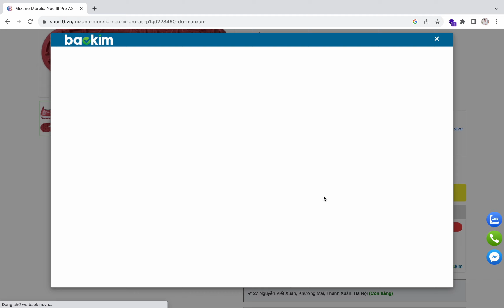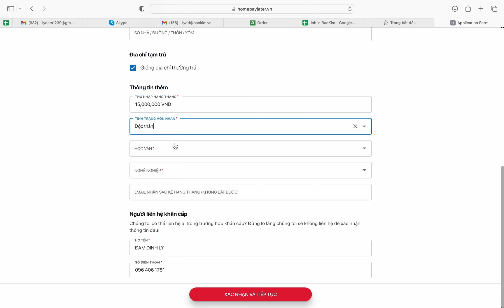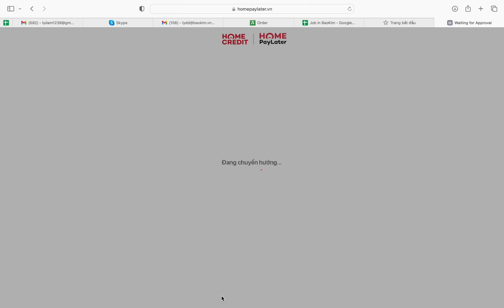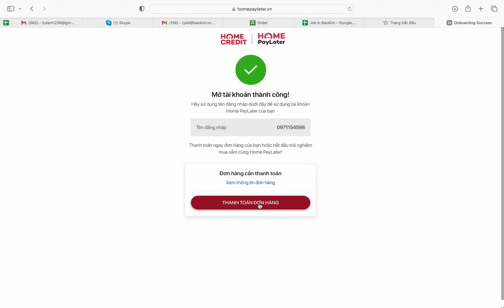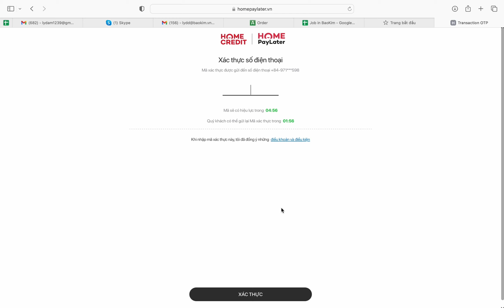Hướng dẫn mua giày trả góp trên website sport9.vn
Video hướng dẫn mua hàng trả góp trên website sport9.vn

SPORT9.VN - Hệ thống phân phối giầy bóng đá chính hãng hàng đầu
Địa chỉ: Số 27 Nguyễn Viết Xuân - Khương Mai - Thanh Xuân - Hà Nội